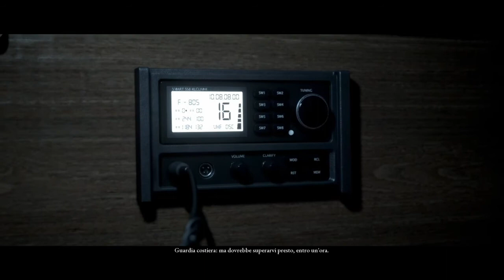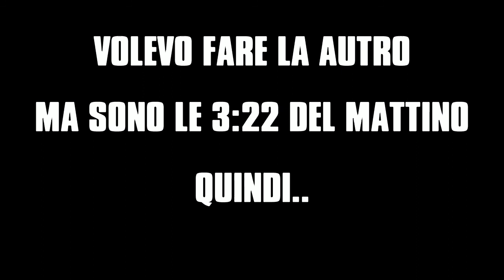MAN OF MEDAN - COOP: I pirati ci hanno attaccato! - #3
FINALMENTE IL GIOCO ENTRA NEL VIVO DELL'AZIONE!
BUONA VISIONE!!